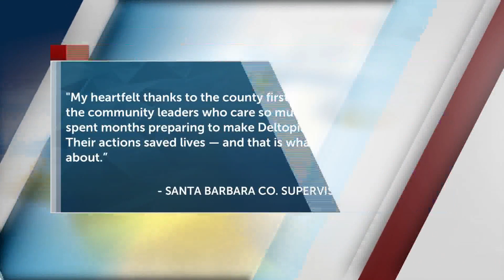Eagle Scout project unveiled in Camarillo